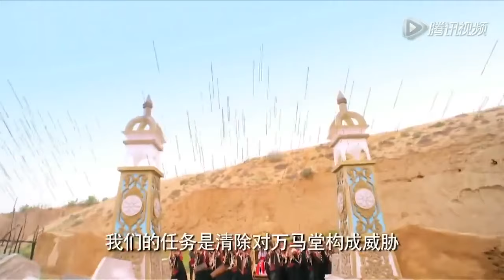[ENG SUB]《新边城浪子》Border City Prodigal 2016 (Zhu Yi Long, Viann Zhang)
To find my features on Border City Wanderer you can go here for Part 1